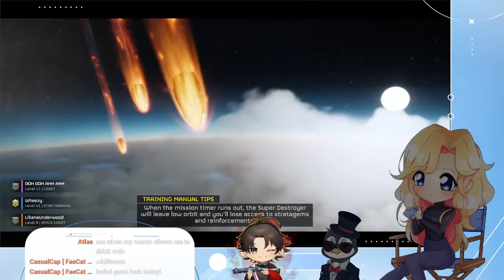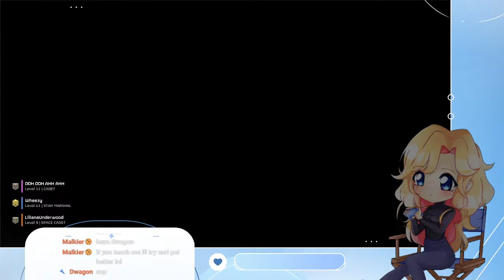Liliana Plays Helldivers 2 / WHY AM I HERE Joined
Hi there!

I am ZenithVE’s best fashion model and fashionista for anyone in need of fashion advice!

Credits:
Vtuber Artist: machnochok
Vtuber Rigger: RekaTadano
Manager and Best Friend: RebeccaDoodles
Overlays, Alerts and Schedule: SugerStreamfly
Starting Soon screen: MariCoreMC and Rebecca Doodles

Comment rules:
(Chat rules applies to commenting in the chat as well as super chats and donations)

1. Keep your messages on-topic. Use the live chat to speak to me, not to other viewers.
2. Do not constantly type in ALL CAPS or spam the same message repeatedly.
3. If another viewer annoys you, block them. If they are breaking the rules, report them. Leave it to the mods to sort things.
4. Controversial topics, political topics, and explicit remarks should not be mentioned. (Just because other VTubers are okay with certain topics, doesn’t mean I am.) Please keep things suitable for a PG-16 audience.
5. Harassment, bullying, and the sharing of other’s personal information is strictly forbidden.
6. Back seating or writing spoilers is strictly not allowed unless I explicitly ask you to do so. If the way I do things annoys you, do it yourself.
7. I can only understand English so please speak only in English

【FASHION SUPPORT SQUAD】
♡ Please note in your tip that it is "For Liliana Underwood"

【ZENITHVE HUB】